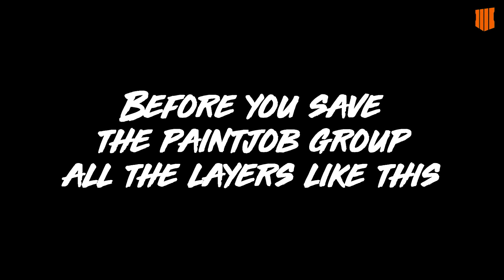COD-BO4 RAY CAMO TUTORIAL│ PAINTJOBS│ 1080P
░PS4 Community░
→ AngryBulldogGaming-Call of Duty
Want to share ideas for future videos? fill up my
░Social Media░
→ My PSN is: AngryBulldogG_YT
░░MUSIC/BEATS/INSTRUMENTALS░░
CREDITS:
░ROCKSTAR GAMES░
░CALL OF DUTY(UPDATED)░
░OTHER LINKS░
░REPORT GAME GLITCHES/BUGS/ISSUES/
░OR GIVE ACTIVISION/DEVELOPERS FEEDBACK